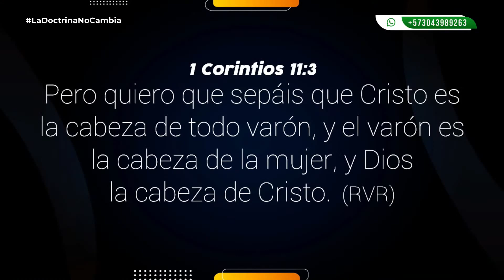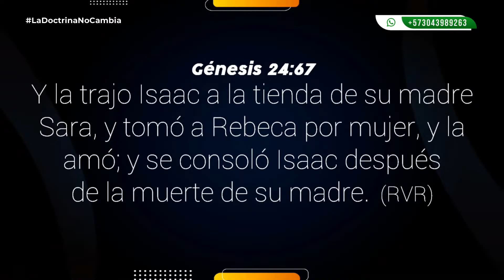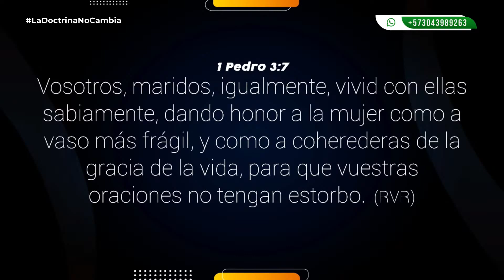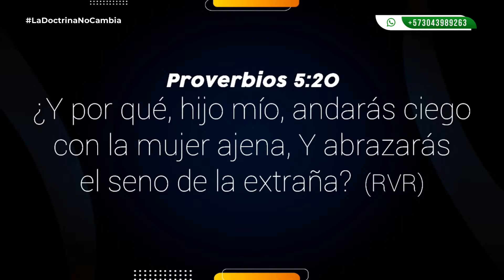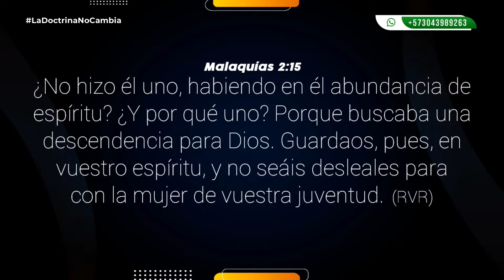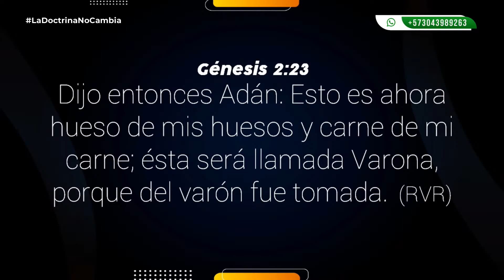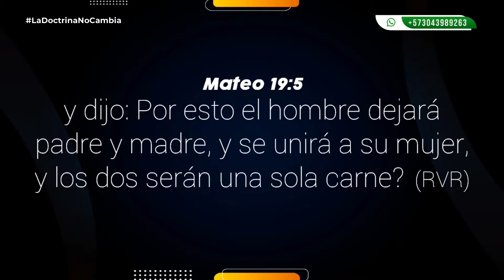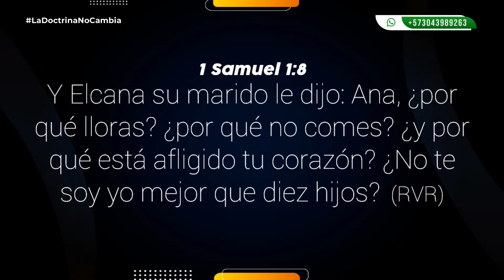🔴 LA RESPONSABILIDAD (#6) | Rev. Humberto Henao